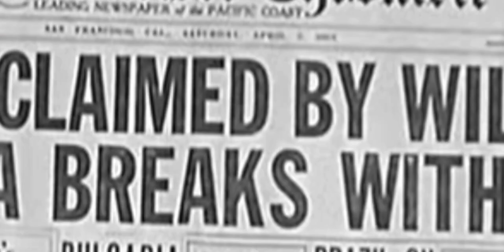Over There! - American Patriotic Song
Credits: @Ingenting